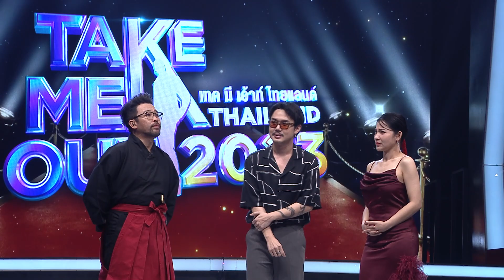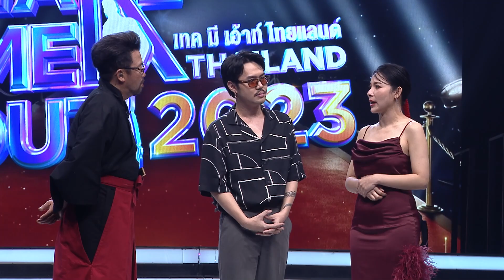มอส เกรียงไกร 3/4 - เทคมีเอาท์ไทยแลนด์ EP.28 (15 ก.ค. 66)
มอส เกรียงไกร - เทคมีเอาท์ไทยแลนด์ EP.28 (15 ก.ค. 66)

หนุ่มโสดมาดเซอร์สุดแนว 'มอส เกรียงไกร สุวิมลโอภาส' อายุ 28 ปี อาชีพ นักดนตรี ที่มากับสโลแกนที่ทำเจ้าตัวและทุกคน งง กันเอง "วันนี้ไม่เห็นค่าไม่เป็นไร เดี๋ยววันหน้ามาใหม่" สาวโสดโพเดียมเปิดไฟเพราะผิวพรรณดี น่ารัก ดูท้าทาย และหนุ่มโสดถึงนักดนตรีคนนี้ ถึงจะเป็นนักดนตรีแต่ผมไม่เจ้าชู้นะ ไม่ได้เป็นคนง่ายขนาดนั้น และเป็นคนชอบแต่เพลงอกหักจนแฟนเก่าไม่เข้าใจ นอกจากเป็นนักดนตรีแล้วผู้ชายคนนี้ยังหลงใหลกับการเป็นนักธุรกิจ ไม่เอาเวลาไปทำเรื่องที่เสียเวลา และไม่ชอบการเม้าท์นินทาชาวบ้าน ถือได้ว่าเป็นผู้ชายที่โลกส่วนตัวสูงมากๆ และเป็นคนชัดเจนมากๆ คนนึง อยากรู้จักหนุ่มโสดคนนี้มากขึ้น และเค้าจะได้ไปเดทกับสาวโสดคนไหน ติดตามในรายการเทคมีเอาท์ไทยแลนด์ เวลา 14.00 น. ทางช่อง 3